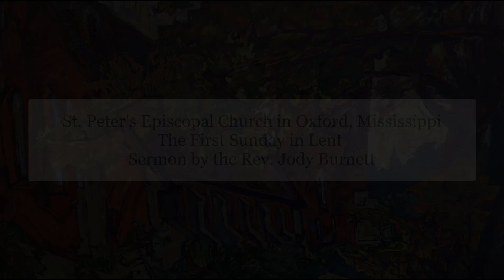The First Sunday in Lent, February 21, 2021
Sermon by the Rev. Jody Burnett